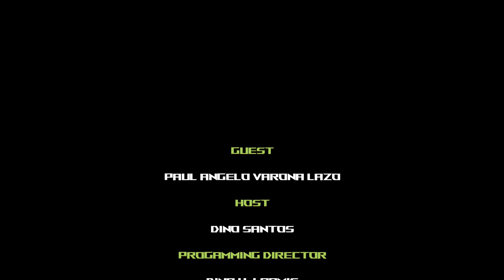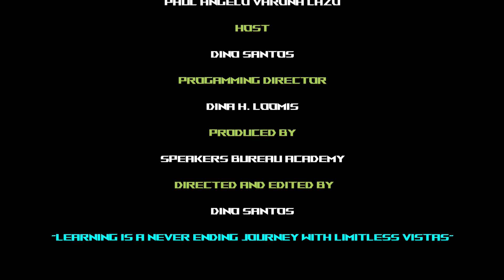Beyond Leadership Competencies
Paul Angelo Varona Lazo

Talks about aspects of being a leader and developing leaders that isn't always apparent to many. Thus he shares his thoughts on what other things make leaders great. One of his great qualities as a guest is his humble and light personality. Willing to look at his own mistakes with honesty and maturity. Do take time to view his story here at the Leader's Edge by SEASTBI.

Paul is currently connected with Brady Philippines.
Formerly with Cognizant Technology Solutions Philippines, Inc.
Formerly with ITI consulting
Formerly with goFLUENT
Studied at UP Diliman HRA
Notre Dame International School
Marymount International School in Rome